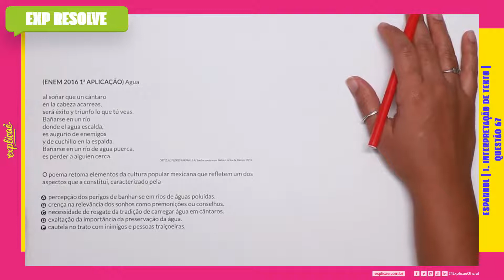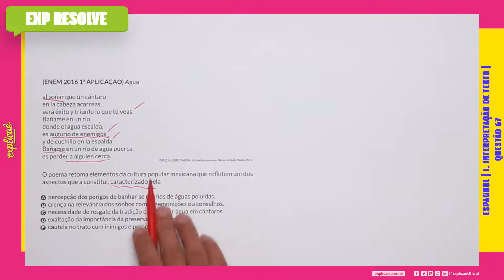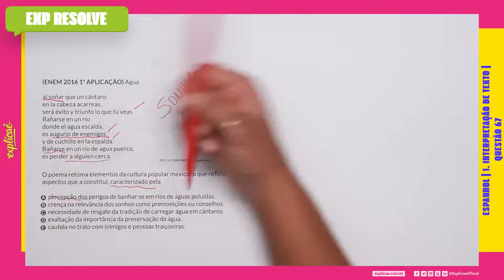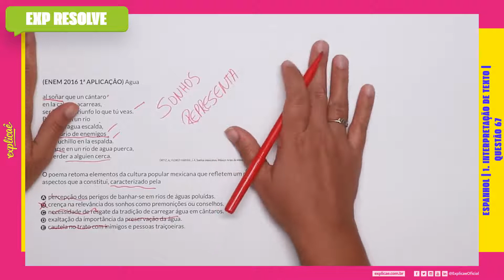AGUA AL SOÑAR QUE UN CÁNTARO EN LA CABEZA ACARREAS,(...) |INTERPRETAÇÃO DE TEXTO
Encontre a sua questão nos seguintes cadernos:

NO NOSSO MANUAL DE SOBREVIVÊNCIA:
ASSUNTO: 1 INTERPRETAÇÃO DE TEXTO

QUESTÃO 67
(ENEM 2016 1ª APLICAÇÃO) Agua
al soñar que un cántaro
en la cabeza acarreas,
será éxito y triunfo lo que tú veas.
Bañarse en un río
donde el agua escalda,
es augurio de enemigos
y de cuchillo en la espalda.
Bañarse en un río de agua puerca,
es perder a alguien cerca.
ORTIZ, A.; FLORES FARFÁN. J. A. Sueños mexicanos. México: Artes de México. 2012.
O poema retoma elementos da cultura popular mexicana que
refletem um dos aspectos que a constitui, caracterizado pela
A. percepção dos perigos de banhar-se em rios de águas poluídas.
B. crença na relevância dos sonhos como premonições ou
conselhos.
C. necessidade de resgate da tradição de carregar água em
cântaros.
D. exaltação da importância da preservação da água.
E. cautela no trato com inimigos e pessoas traiçoeiras.